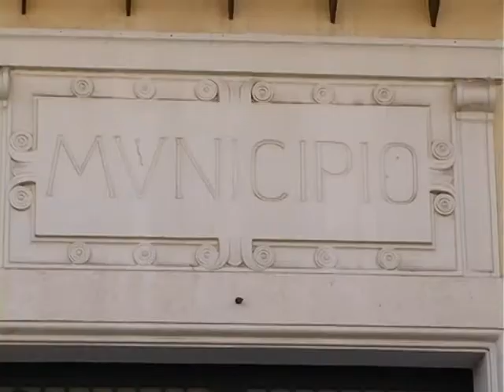Partinico. Si è insediata la Giunta, distribuite le deleghe agli assessori